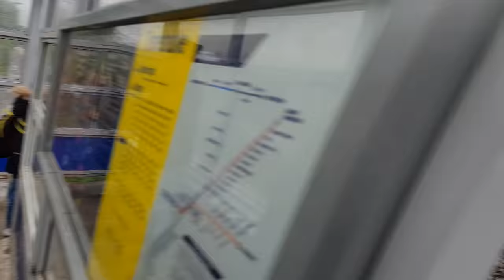TRIP TO H&W WELDERS FOOTBALL CLUB!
In this Vlog we take a trip to Belfast to H&W Welders football club and more.